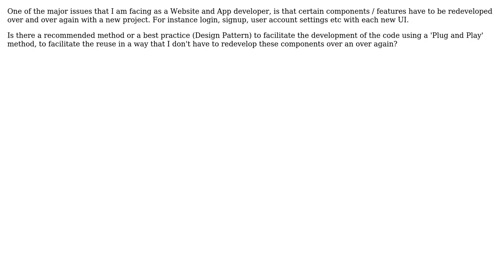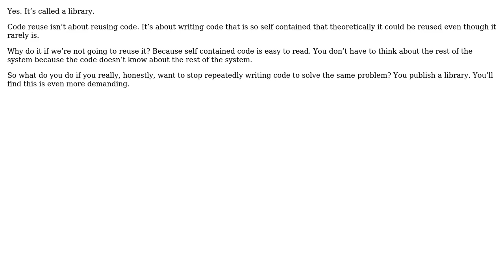Software Engineering: What Design Patterns for encouraging component reuse? (2 Solutions!!)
Software Engineering: What Design Patterns for encouraging component reuse?

With thanks & praise to God, and with thanks to the many people who have made this project possible! | Content (except music & images) licensed under CC BY-SA | Music | Images & others | With thanks to user Robert Harvey user Christophe user candied_orange user Adhisha Gammanpila and the Stack Exchange Network Trademarks are property of their respective owners. You are responsible for your own actions.